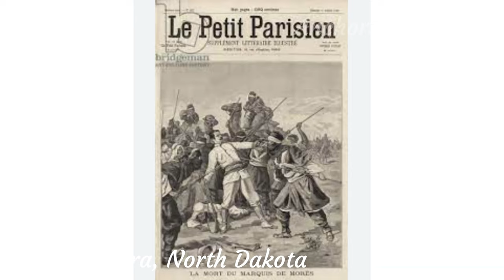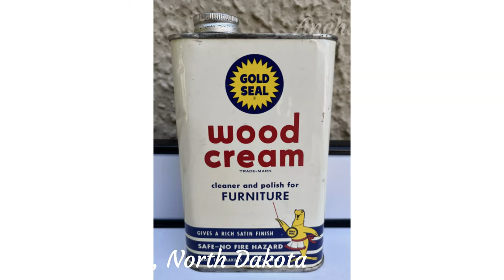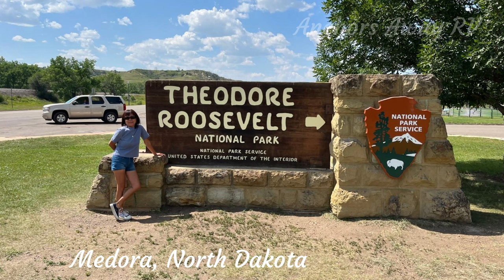Small town fight for survival in North Dakota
In April 1883 a French nobleman named Antoine de Vallombrosa, the Marquis de Mores, founded the town of Medora naming it in honor of his wife, the former Medora von Hoffman.
Join us as we discover the roller coaster ride for this small town spanning almost 150 years